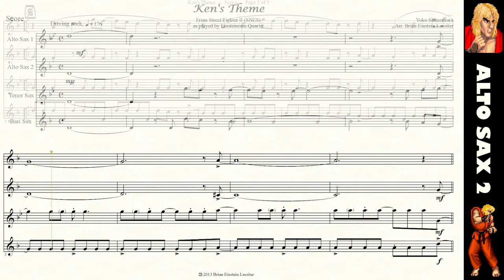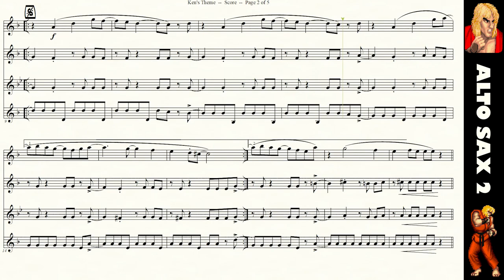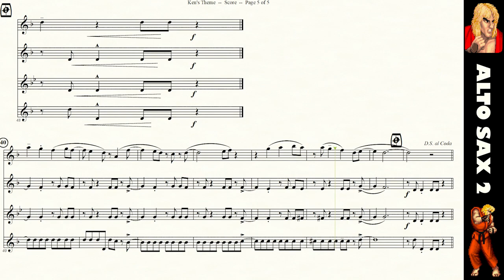Sax Quartet Play-along - Alto Sax 2 - Ken's Theme (from Street Fighter II)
This is a Sax Quartet Play-Along, from Einsteinium Quartet!
You will play the Alto Sax 2 part (2nd line from the top), and the other 3 parts are recorded for you to play along with.
Notes:
 - Too difficult at this speed? Click the "gear" icon and slow it down to 0.75 or 0.5 and practice it at easier tempos!
 - The moving cursor is a little behind the audio. That is intentional, so it doesn't cover up the note you should be playing at that particular moment.